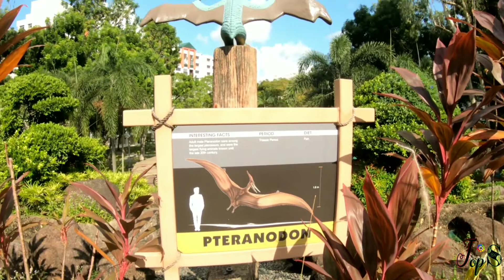Fu Shan Garden 福山公园 Singapore